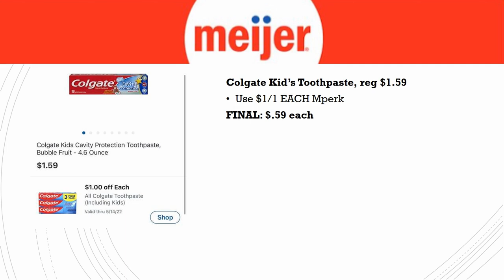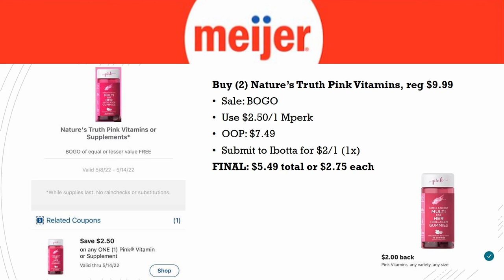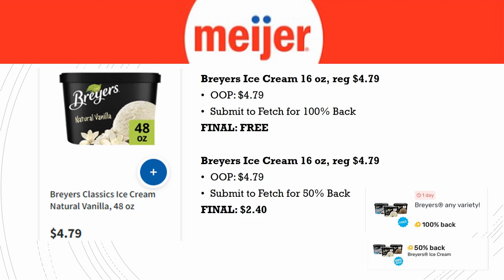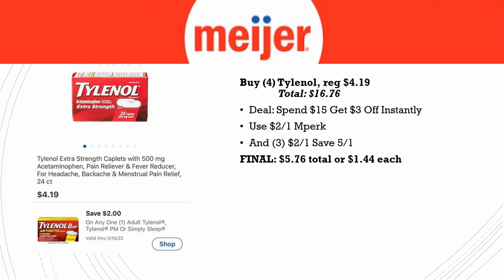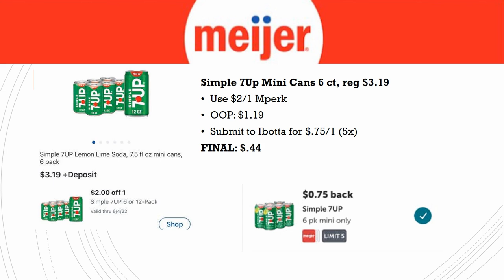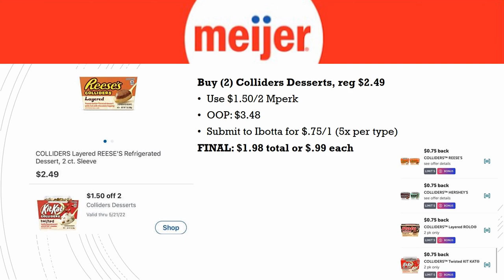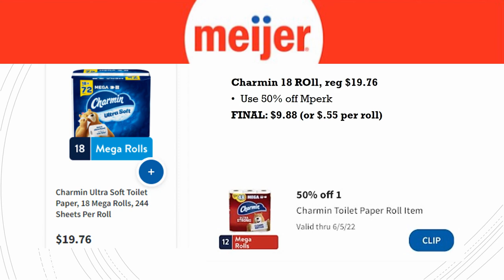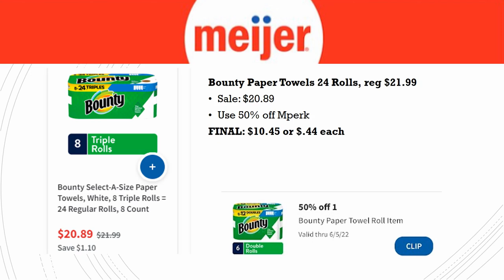*SWEET DEALS* Meijer "MUST DO" Deals for 5/8-5/14 | Ibotta & Fetch Deals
This week at Meijer we have these Meijer "MUST DO" deals for May 8-14, 2022.

Do you like videos on Meijer?
Help me out by Liking, Commenting, & Sharing these videos so I can bring you more deals.

Parlor: @ShoppingwithShana